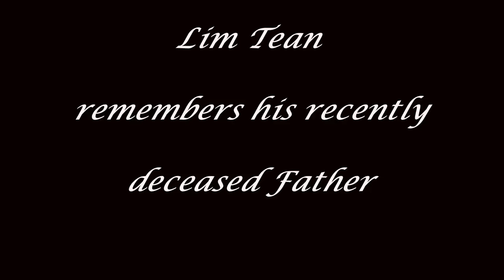Reflections of a Son: Lim Tean Dearly Remembers His Father after His Recent Death on 21/02/21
Lim Tean's father Lim Chin Teong sadly and unexpectedly passed away last week (February 21st 2021) at the age of 85.
Lim Tean has not spoken publicly about his father and particularly that he was an Establishment figure holding the position of Chief Executive Director of the Peoples Association and also First Secretary to the Singapore Ambassador in Moscow.
Lim Tean made this video after his father' wake to remember his father and how his political upbringing has shaped his own views.
The media in Singapore carried the story of Lim Tean's father's death and many people were unaware that his father was such an Establishment figure.
In this 20 minute video Lim Tean talks about his Fathers life and how he now carries the legacy of his Father.